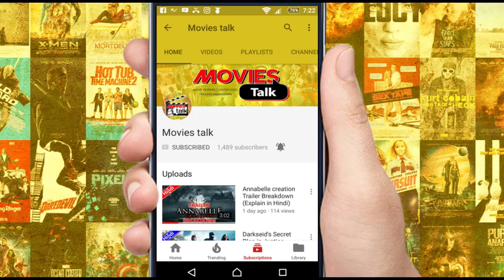Where Is Gambit Movie ?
Hello friends aaj hum baat karne wale hai gambit ke baare me to kya hai chaliye dekhte hai